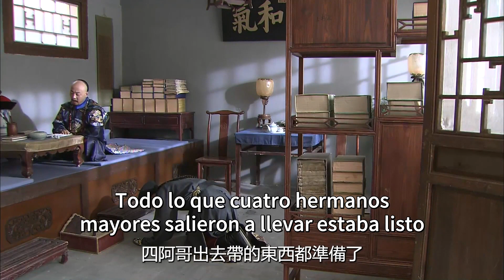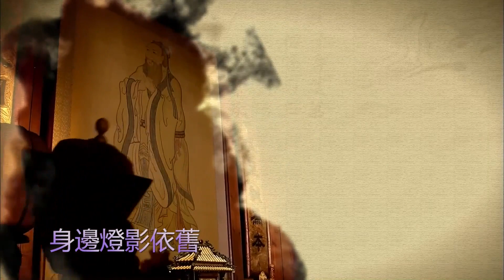Primer amor de un joven príncipe 2023 EP 6 Yang Mi Yuan Hong Drama romántico tradicional chino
Ambientada en la academia de los hijos imperiales durante la era Yongzheng de la dinastía Qing, la obra narra la historia del joven príncipe Qianlong, que se convirtió en el sucesor del trono después de lograr superar todos los contratiempos de la rivalidad entre los hermanos.